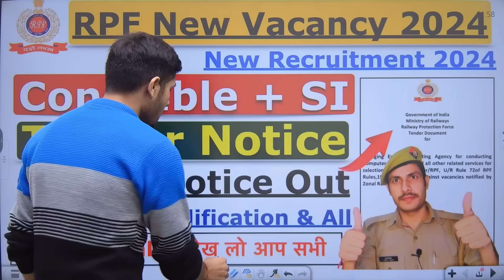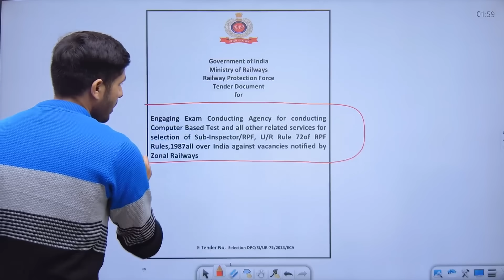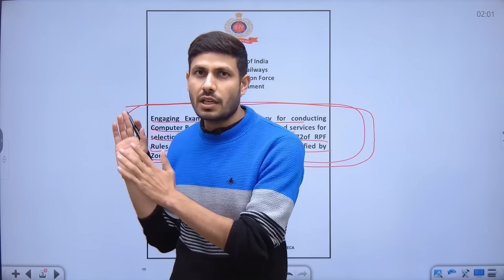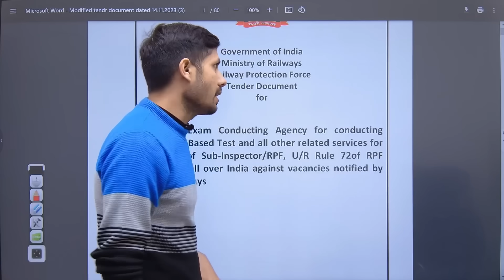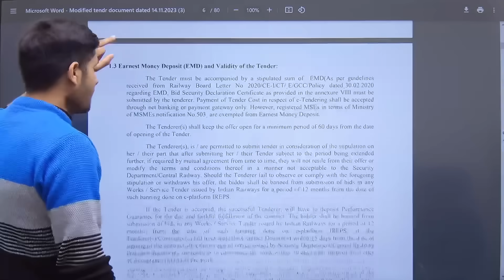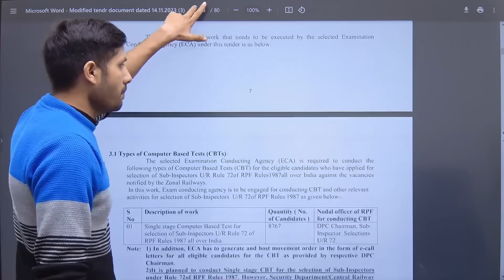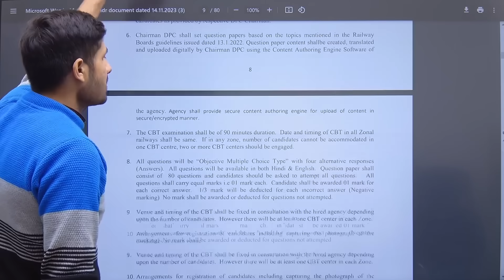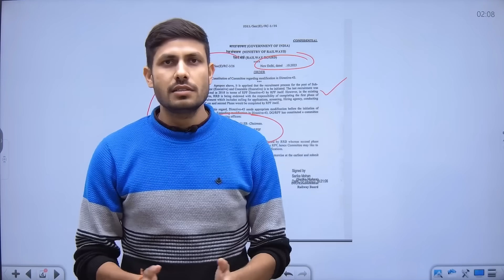RPF New Vacancy 2024 | RPF SI New Vacancy 2024 | RPF Constable Vacancy 2024 | Notification Apply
2.*Railway All Exam Reasoning 8700+ Questions*
3. *Railway Saar Sangarh*